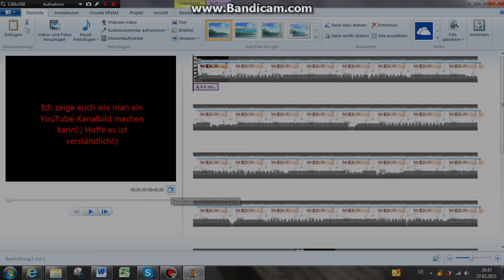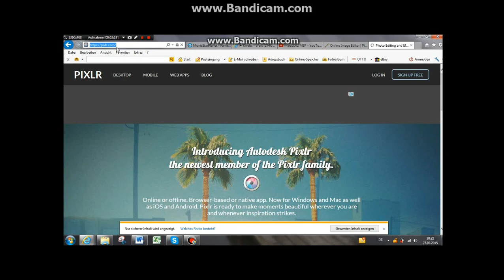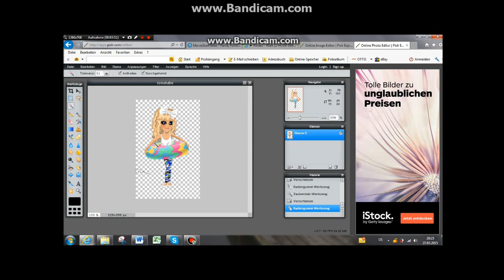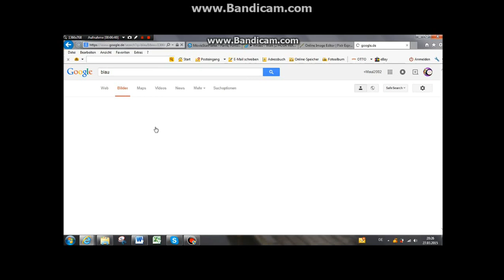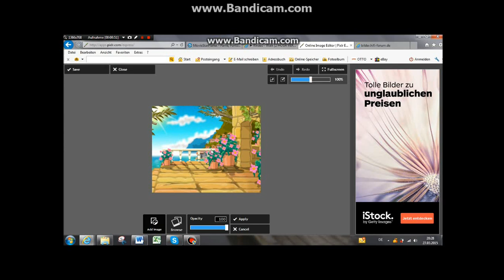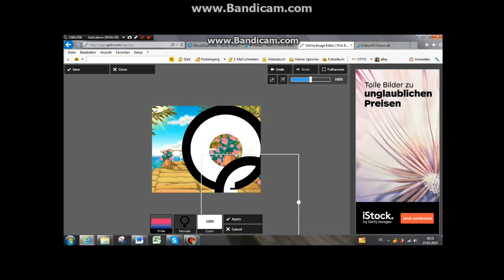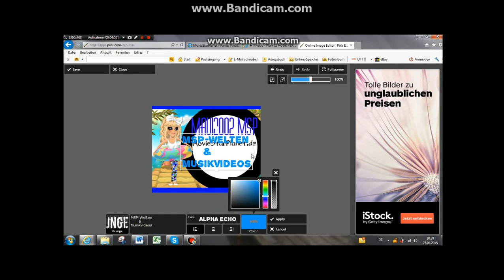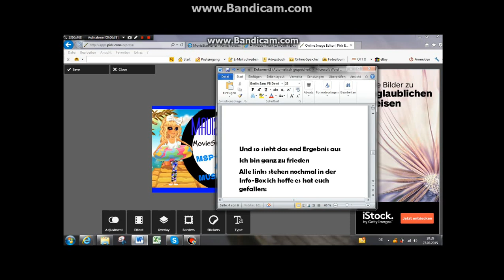♥MSP♥Kanal-Bild ganz einfach und kostenlos erstellen!♥